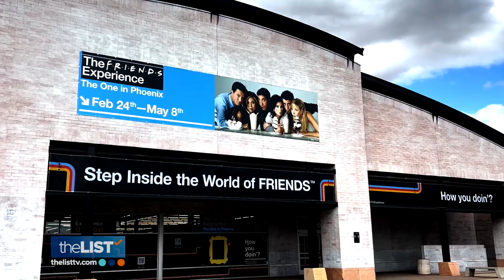The FRIENDS Experience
Ever dream of popping into your favorite TV show? Well, for Friends fans, that’s now a reality because there's an immersive experience popping up in cities that's making folks super nostalgic. The Friends experience allows fans of the show to feel like they’re on set and get to recreate some of their favorite scenes! Teresa Strasser checked it out and sat down with Superfly X Co-President, Stacy Moscatelli who gave us a sneak peek into a few of the rooms of the exhibition.